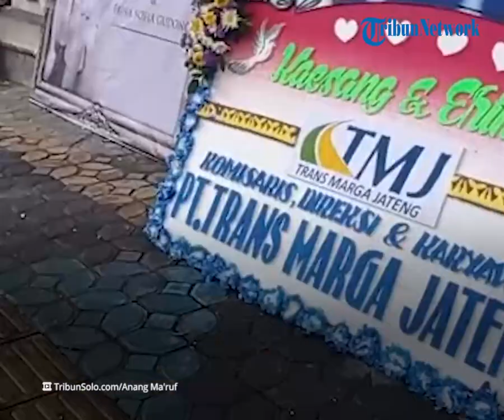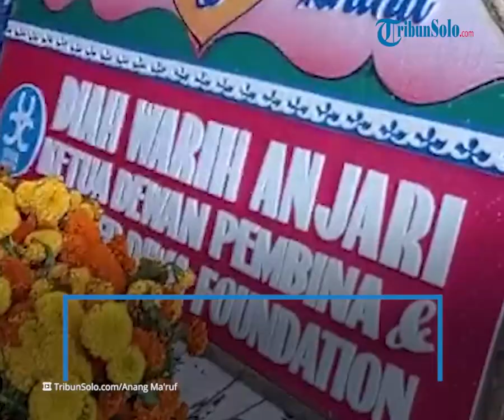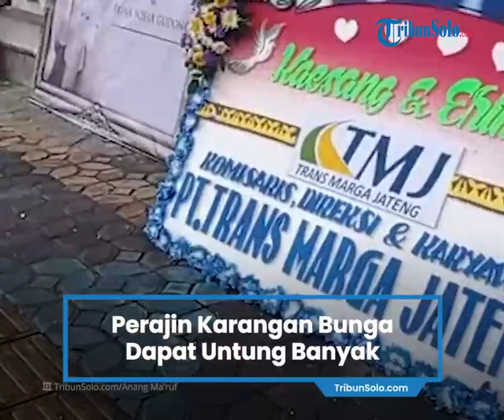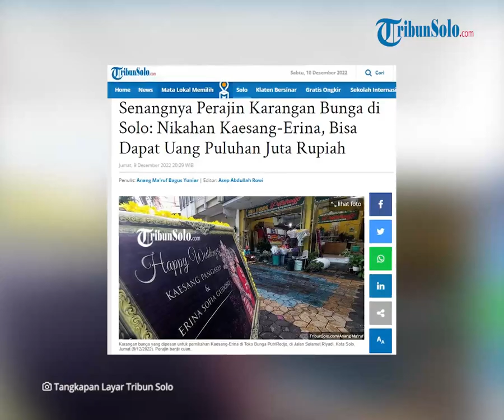Berita Solo Hari Ini: Senangnya Perajin Bunga, Dapat Orderan Ratusan Karangan di Pernikahan Kaesang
TRIBUNSOLO.COM, SOLO - Pernikahan Kaesang Pangarep dan Erina Sofia Gudono membawa berkah.

Bagiamana tidak, karangan bunga ucapan selamat diserbu pejabat dan para tokoh.

Seperti yang terlihat di Toko Bunga PutriRedjo, di Jalan Selamet Riyadi, Kota Solo.

Pemilk, Tri (54) mengaku kwalahan menghadapi serbuan para pembeli karangan bunga.

Di mana sehari jelang pernikahan, sudah terdapat seratusan pembeli.

"Kalau saat ini sudah ada 100 kerangka bunga untuk Kaeasang, toko-toko sebelah juga disibukan dengan pembuatan rangkain ucapan," ungkapnya kepada TribunSolo.com, Jumat (9/12/2022).

Menurut dia, para pembeli sudah memesan jauh-jauh hari, di antaranya sebulan yang lalu sudah inden.

Itu dilakukan agar mendapatkan barang.

"Ada perusahaan, tokoh, hingga pengusaha dan pejabat," jelas dia.
Adapun harga termurah mulai dari Rp 400 ribu hingga Rp 2 juta.

Terlebih harga tetap sama, tak dinaiikan meskipun ada pernikahan putra bungsu Jokowi itu.

"Tetap sama, dari paling murah Rp 400 ribu sampai Rp 2 juta," aku dia. (*)

Artikel ini telah tayang di TribunSolo.com dengan judul Senangnya Perajin Karangan Bunga di Solo: Nikahan Kaesang-Erina, Bisa Dapat Uang Puluhan Juta Rupiah,